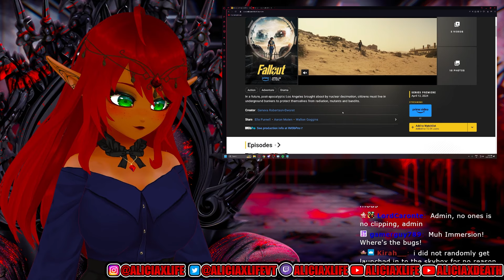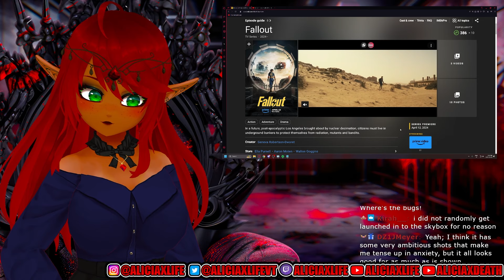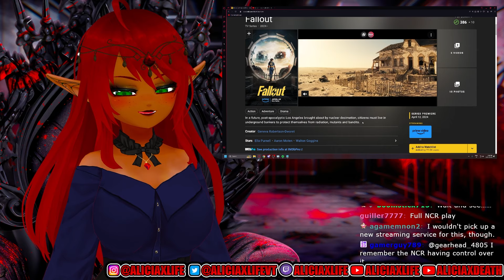WAIT LET THEM COOK?? | Fallout Live Action Trailer Reaction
YOOO DIGITAL CIRCUS REACTION WOOO!!! My twitch streams have been so fun! | Fallout Live Action Trailer Reaction .